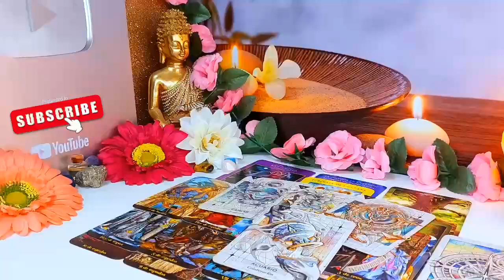LIBRA💥 MY STOMACH DROPPED ON YOUR READING! WHAAAT! YOU WILL BE FLOORED BY THIS!❤️ SEPTEMBER 2024